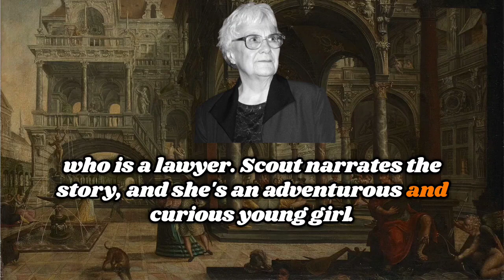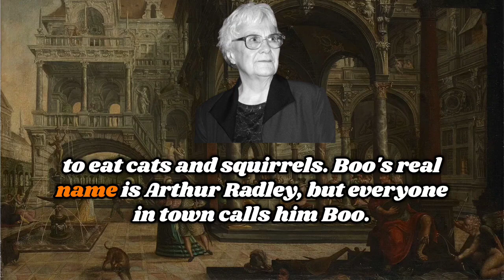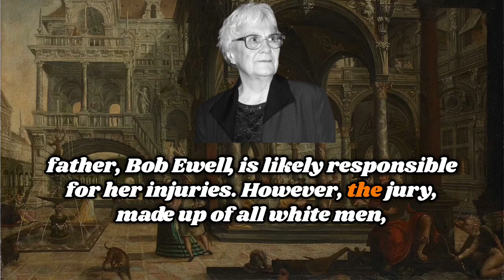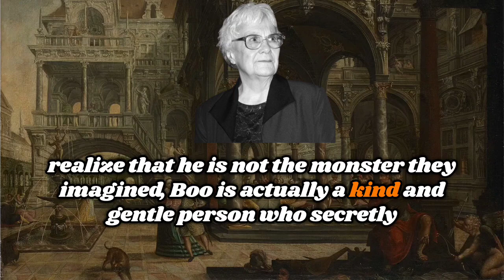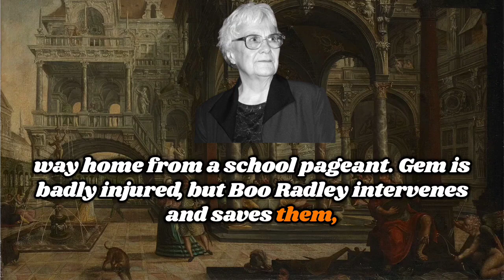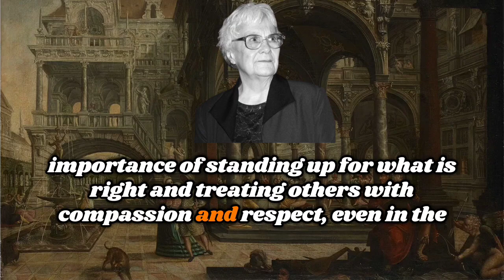TO KILL A MOCKINGBIRD || BOOK SUMMARY || NOVEL || HARPER LEE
Step into the world of Harper Lee's masterpiece, "To Kill a Mockingbird," with this captivating video exploration. Follow the lives of Scout and Atticus Finch as they navigate the complex landscape of racial injustice and moral integrity in the deep South during the Great Depression.

This video delves into the profound themes of the novel, from the innocence of childhood to the harsh realities of prejudice and discrimination. Through poignant narration and striking visuals, viewers will be transported to the streets of Maycomb, where every character holds a mirror to society's deepest flaws and virtues.

Experience the timeless relevance of "To Kill a Mockingbird" as it shines a light on the enduring struggle for equality and compassion. Join us on a journey through the pages of this literary classic and discover why its message continues to resonate with readers around the world.